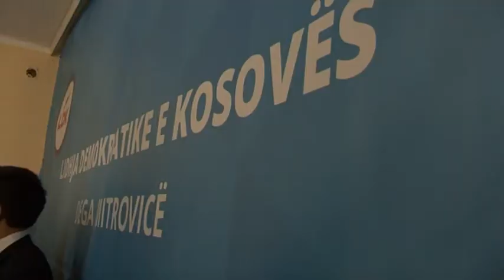Lidhja Demokratike e Kosovës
Kryetari i LDK-së, njëherit kryeministër i Kosovës, Akademik Isa Mustafa u takua me struktura të LDK-së, të degës në Mitrovicë